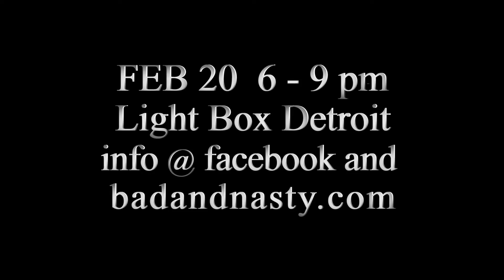Bad Marie Welcomes You to Bad and Nasty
Detroit's Light Box is Bad and Nasty

Melanie Manos becomes Marie Antoinette in the new U.S. monarchy